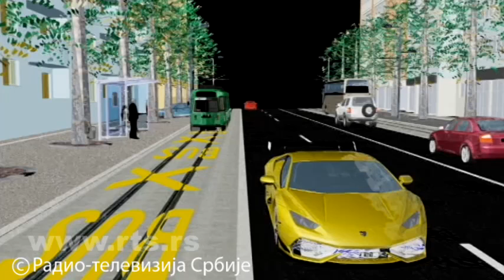"Dvojka" neće kružiti sredinom ulice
Gotov je projekat, postoji građevinska dozvola i početkom maja počinje rekonstrukcija četiri ulice koje od Vukovog spomenika vode do Kalemegdana. Građani su pozvani tek na prezentaciju. Pitali su gde je biciklistička staza i da li će ovi radovi još više usporiti saobraćaj u centru grada.